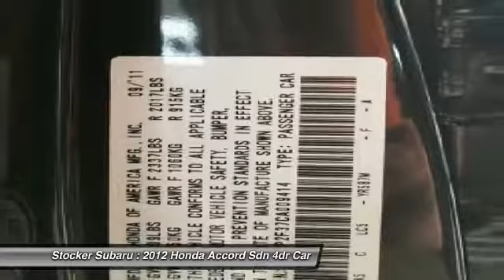2012 Honda Accord Sdn State College PA 204004C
2012 Honda Accord Sdn LX

Stocker Subaru
1454 Dreibelbis Street

Land a steal on this 2012 Honda Accord Sdn LX before someone else snatches it. Roomy yet easy to maneuver, its dependable Automatic transmission and its durable Gas I4 2.4L/144 engine have lots of pep for a bargain price. It s outfitted with the following options: Warning lights -inc: door & trunk open, fuel, coolant temp, low oil pressure, low brake fluid, Vehicle Stability Assist (VSA) on, passenger-side airbag shut-off, Vehicle Stability Assist (VSA) w/traction control, Variable pwr rack & pinion steering, Variable intermittent windshield wipers, Tire pressure monitoring system, Tilt & telescopic steering column, Sunglasses holder, Steering wheel-mounted illuminated audio controls, cruise controls, Side-impact door beams, and Side door pockets. You ve done your research, so stop by Stocker Chevrolet Subaru at 701 Benner Pike, State College, PA 16801 soon to take a test drive of this great vehicle!